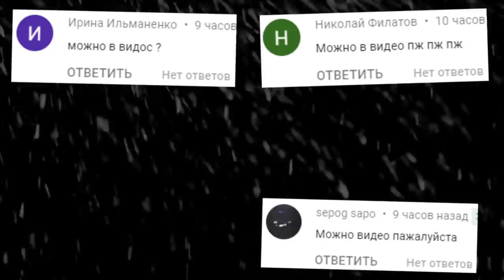ПРОХОЖДЕНИЕ FNAF 2 АНИМАТРОНИКИ ПРОТИВ ОХРАННИКА ГАРРИС МОД ► Garry's Mod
ПРОХОЖДЕНИЕ FNAF 2 АНИМАТРОНИКИ ПРОТИВ ОХРАННИКА ГАРРИС МОД Garry's ModПросьба не спамить в комментариях,не оскорблять друг друга. У нас тут культурный канал))